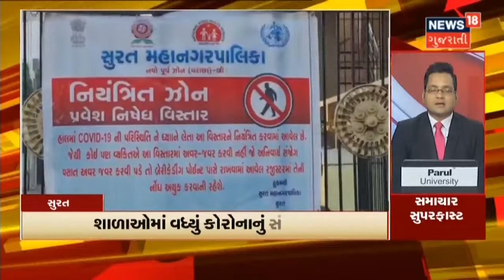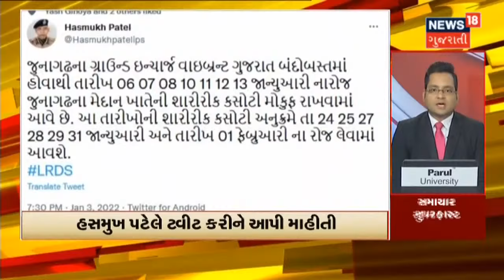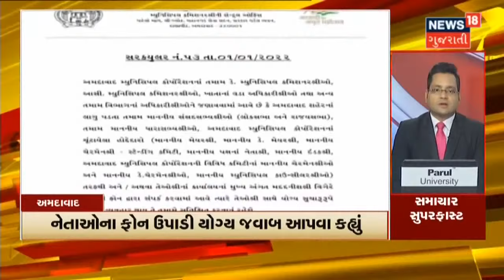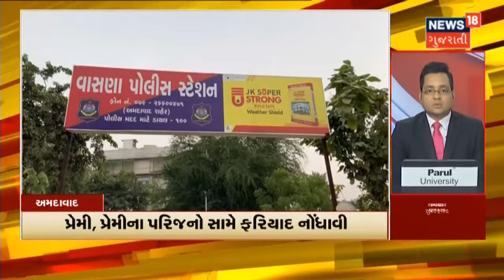Samachar Superfast | રાજ્યમાં Corona કહેર યથાવત | News18 Gujarati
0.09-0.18 રાજ્યમાં Corona ના નવા 1259 Case નોંધાયા. તો ત્રણ દર્દીઓના થયાં મોત.

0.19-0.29 Ahmedabad માં નોંધાયા સૌથી વધુ 644 Case.